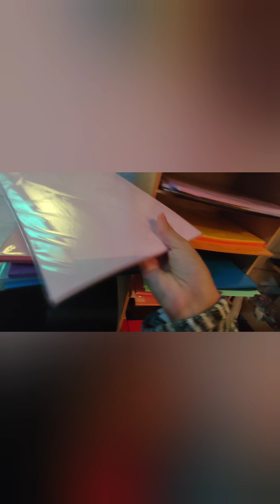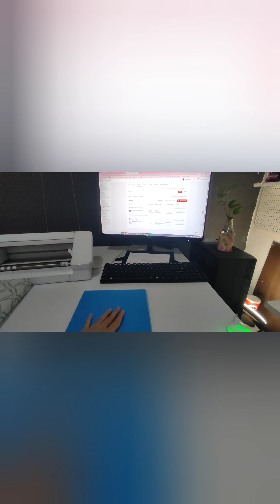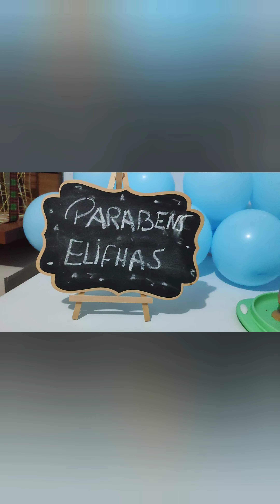Rotina de trabalho e festa